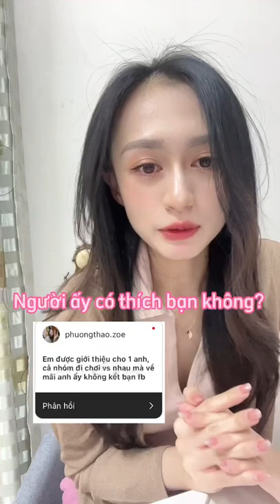Người ấy có thích bạn không ? | Trần Minh Phương Thảo